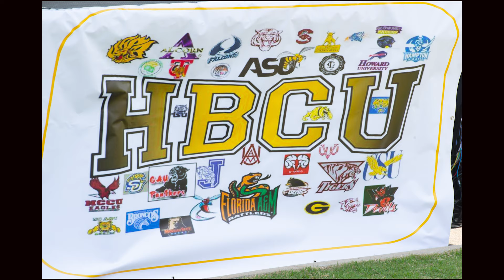Clayton County: District 4 Commissioner DeMont Davis Presents: HBCU on the Lawn